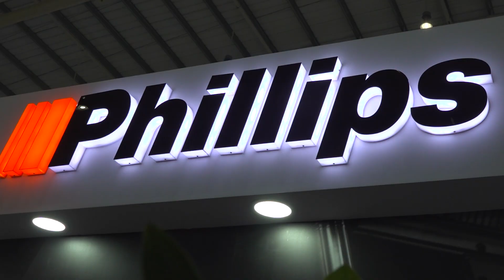Phillips Education at IMTEX 2025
We had the pleasure of visiting Phillips Machine Tools at IMTEX 2025, where they continue to lead the charge in advancing the Indian manufacturing industry. As a key player in machine tools and automation solutions, Phillips Machine Tools has been instrumental in transforming how businesses in India approach precision engineering and manufacturing. Their commitment to innovation and quality has helped them become one of the foremost names in the industry.

At IMTEX 2025, Phillips Machine Tools showcased their state-of-the-art machinery, including their range of CNC machines, 5-axis machines, and advanced automation solutions. Their focus is on providing comprehensive solutions that optimize production processes, improve efficiency, and deliver high-quality results across industries such as automotive, aerospace, general engineering, and medical technology.

Phillips Machine Tools is also at the forefront of digitalization in manufacturing, integrating technologies like IoT and smart manufacturing solutions to enable real-time data monitoring and predictive maintenance. By staying ahead of the curve, they are not only boosting the productivity of their clients but also empowering them to embrace the future of manufacturing.

Their dedication to customer satisfaction is evident in their robust service offerings and technical support. Phillips continues to push the boundaries of what's possible with their cutting-edge solutions and innovative approach.

To learn more about Phillips Machine Tools and the work they’re doing in India and beyond, For more updates from IMTEX 2025 and the latest trends in manufacturing, don’t forget to subscribe to MTDCNC, your trusted platform for all things machine tools and industry innovations.